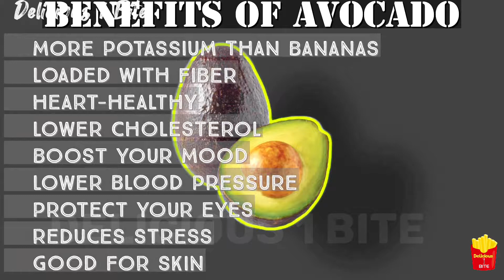Cherry Avocado Smoothie | Healthy Smoothie Recipe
Boost your health with this layered Dairy Free Cherry Avocado Smoothie! It has fiber, protein, healthy fats, fruits, and plenty of Vitamin C

cherry smoothie
smoothie
avocado smoothie
cherry avocado smoothie
cherry smoothie recipe
smoothie recipe
smoothie recipes
healthy smoothies
avocado cherry smoothie
blueberry avocado smoothie
smoothies
berry smoothie
avocado smoothie recipe
avocado smoothie recipes
cherry
pineapple avocado smoothie
healthy smoothie recipes
avocado
banana avocado black berry smoothie
healthy smoothie
easy smoothie recipe
smoothie bowl
diet smoothie
Iftar recipe